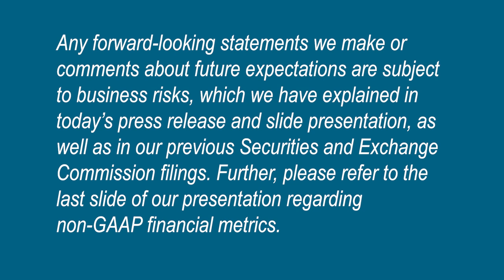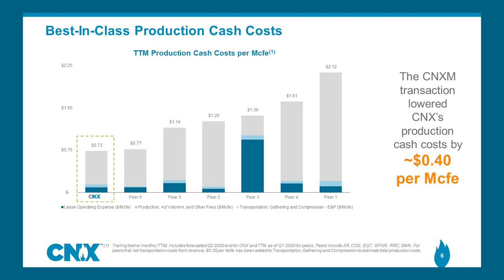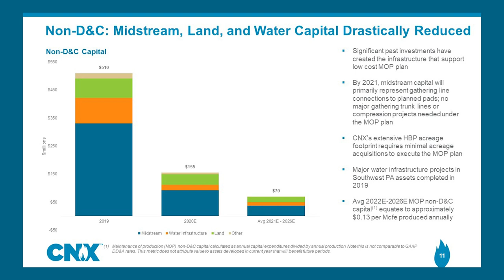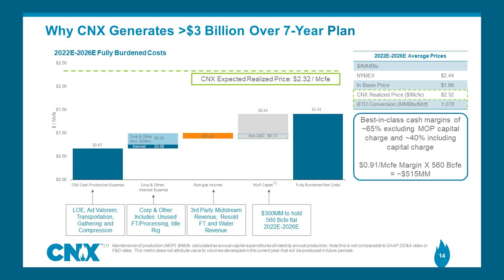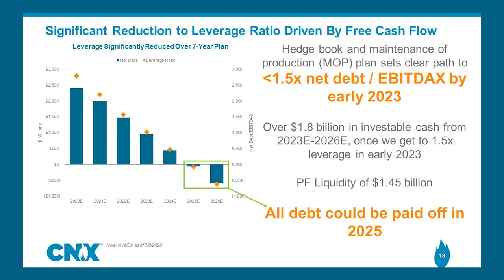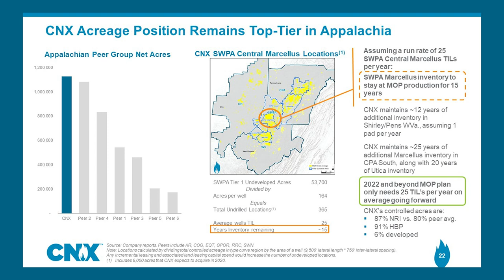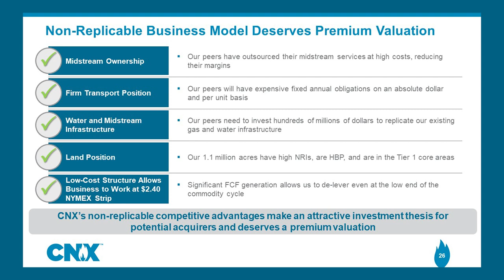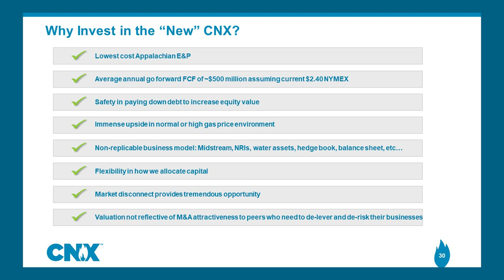CNX: Investment Thesis for a Non-Replicable, Best-in-Class E&P Company